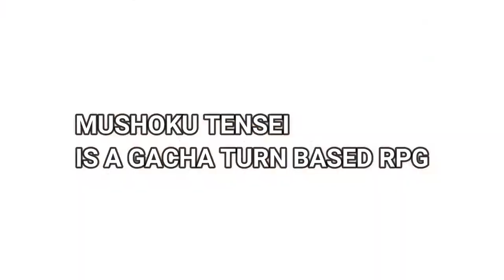Mushoku Tensei - Gacha RPG (Gameplay), Released March 2021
Mushoku Tensei: Game ni Nattemo Honki Dasu is a new otherworldly reincarnation RPG based on the animated version of the popular light novel Mushoku Tensei: Jobless Reincarnation. Tensei world's rich charm!

The game adopts the character collection and breeding turn-based RPG style, players can start a new adventure with the original characters such as Rudius, Hierophant, Roxy, Eris, etc., and form their own team to challenge various other-worldly monsters!

Mushoku Tensei: Game ni Nattemo Honki Dasu is scheduled to be released on iOS / Android in 2021 and is basically free to play (with a bonus element).